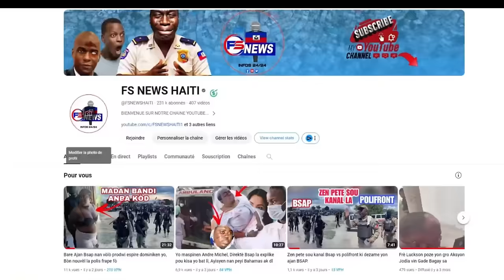Men video BANDI Boule Solino plat, BBQ voye solda yo kraze Solino